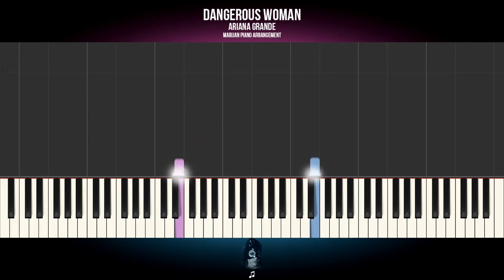How To Play: Ariana Grande - Dangerous Woman | Piano Tutorial EASY + Sheets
Piano Tutorial for beginners: Learn how to play ARIANA GRANDE - DANGEROUS WOMAN on piano.